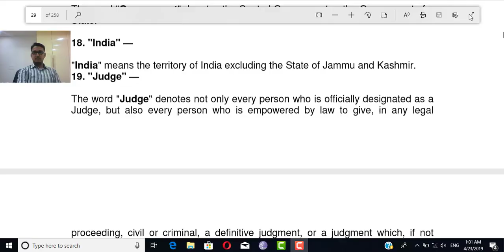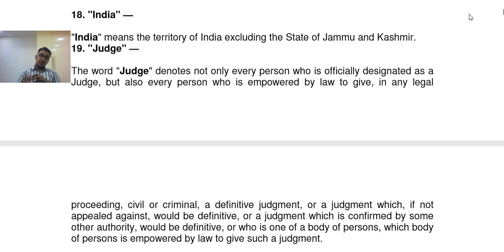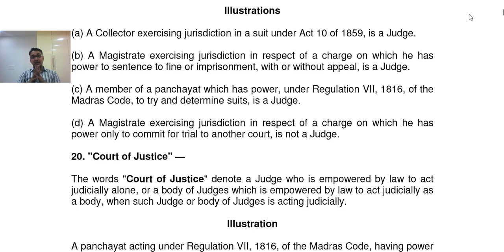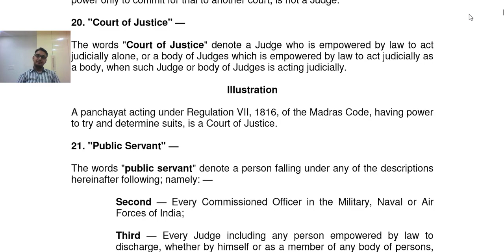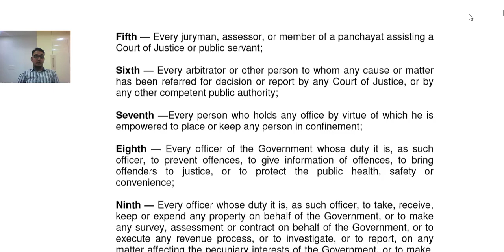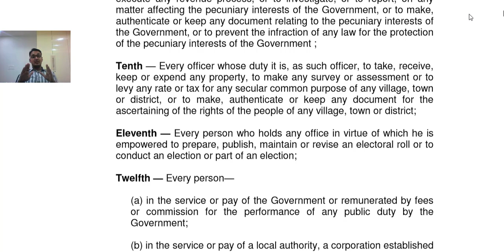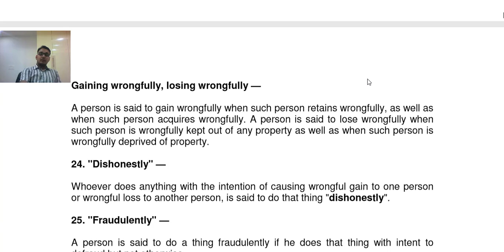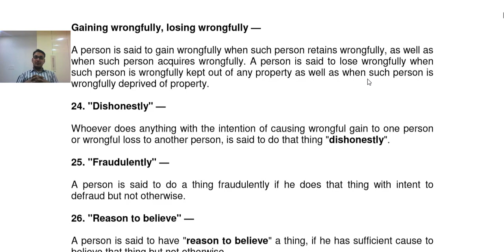INDIAN PENAL CODE - SECTION-18 TO SECTION-25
SIMPLE EXPLANATION OF SECTION 18 TO SECTION 25 OF INDIAN PENAL CODE